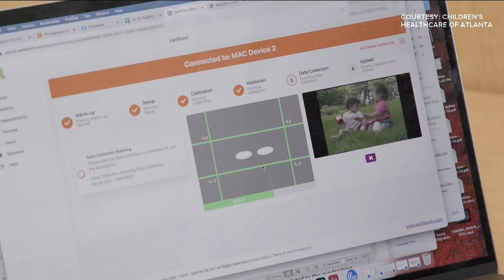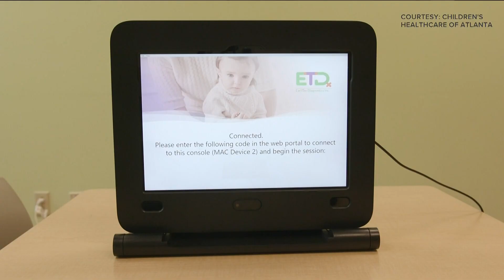Doctors with Children's Atlanta's Marcus Autism Center develop new diagnostic tool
Called the EarliPoint Evaluation, it has been authorized for use with children between the ages of 16-30 months to "aid in the diagnosis and assessment of autism."

11Alive is Where Atlanta Speaks. We believe that news shouldn’t be a one-way conversation, but a dialogue with you. Join in, share your thoughts and connect with new perspectives.